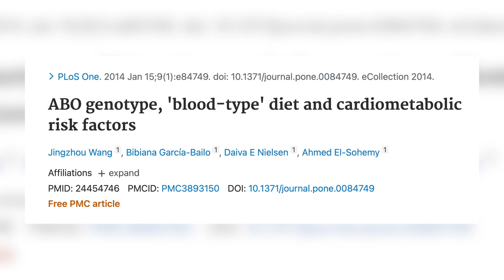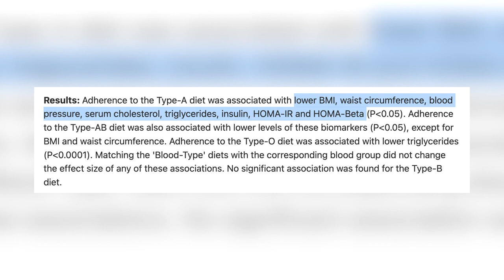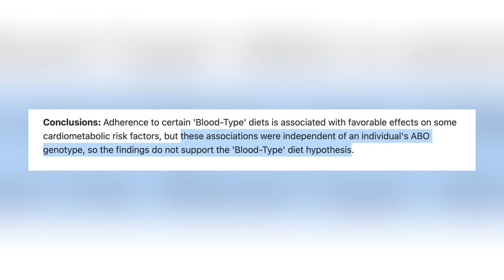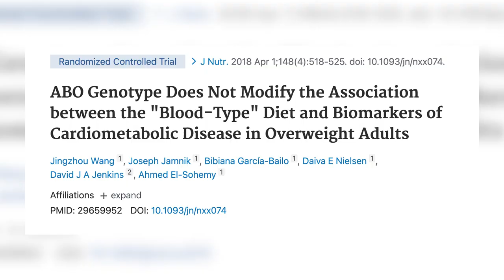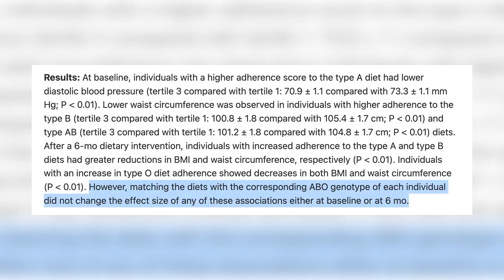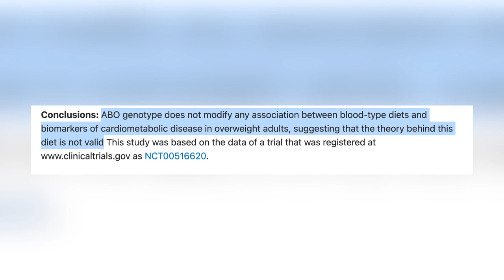Podcast Extra #268 - Dieta do Tipo Sanguíneo funciona? Descubra o que a ciência diz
Você sabe seu tipo sanguíneo?

O tipo sanguíneo é importante para muitas coisas. As mais óbvias são transfusões de sangue – mas até mesmo a vulnerabilidade a algumas doenças pode estar ligada ao seu tipo sanguíneo.

(Existem 4 tipos: A, B, AB, e O).

Mas será que seu tipo sanguíneo influencia em quais alimentos são bons para você?

Neste vídeo, explico o que é a dieta do tipo sanguíneo, e o que a ciência descobriu a respeito dela.

Veja o vídeo até o final para entender:

- o que é a dieta do tipo sanguíneo e como ela funciona,
- o que 2 estudos mostraram sobre essa dieta, e
- qual é a dieta ideal para VOCÊ.

Se deseja emagrecer sem passar fome e sem contar calorias, com um método validado que já ajudou mais de 12.000 pessoas...

Deixamos um agradecimento especial aos alunos dos nossos livros, cursos e treinamentos

Para você que busca mais resultados em menos tempo, com mudanças poderosas e duradouras: nós podemos te ajudar.

Se não sabe por onde começar, recomendamos que participe da Comunidade M.A.G.R.A.

E desde 2017 nós começamos o projeto do Podcast - no qual trazemos os maiores especialistas para explicar para você os temas mais importantes relacionados a sua saúde.

No nosso canal você vai descobrir os segredos da boa alimentação - falamos sobre emagrecimento, dieta low-carb e cetogênica, jejum intermitente... e muito, muito mais!

É uma maneira muito fácil de transformar sua ida ao trabalho (ou mesmo academia) em um momento de aprendizado e lazer.